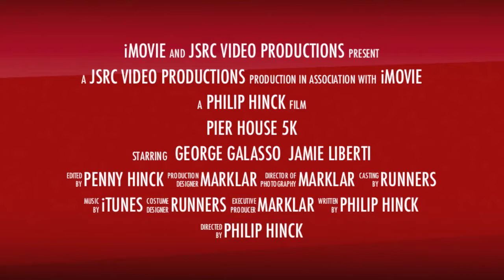Pier House 5K Finish - Trailer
Jersey Shore Grand Prix Series. Sept 3, 2012. 8:30 am